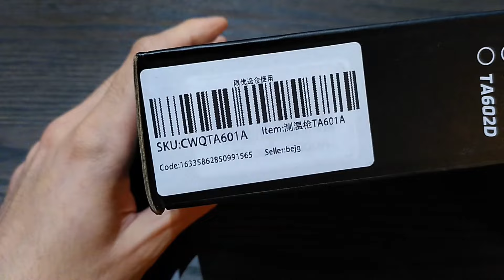UNBOXING du Thermomètre infrarouge laser TACI